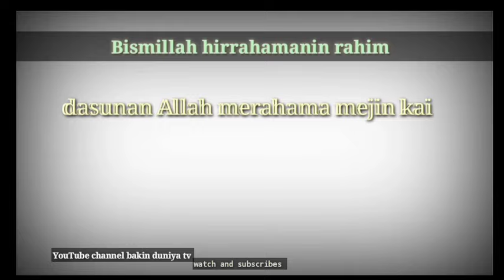gobarar mata comedy full kusha dariya 🤣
bakin duniya tv kuyi subscribes da kararrawa sanarwa